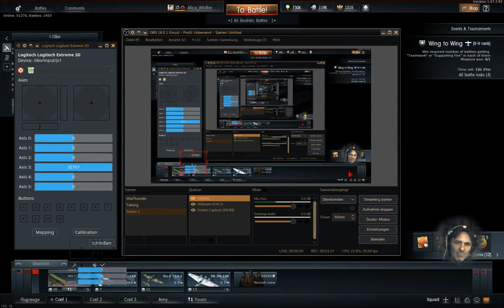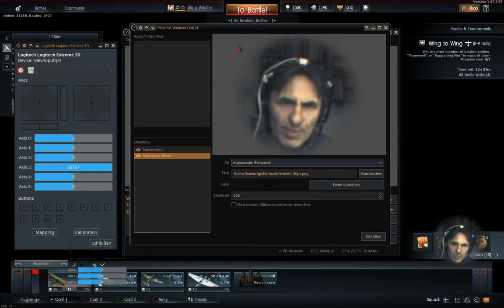WarThunder: Wie man einen Screencast auf Linux macht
How to screencast on Linux

I am explaining how to do the effects and the little things I use and found out.

Software used:

Kubuntu 16.10
OBS
jstest

and many more, but old shabby hardware. No need for fancy-pants and top of the shelf hardware to do this on Linux. Not at all. A webcam from the year 2000, that doesn't even get recognized on a Windows system anymore, a computer that I was buying like six years ago and a graphics card from two years ago are totally sufficient.